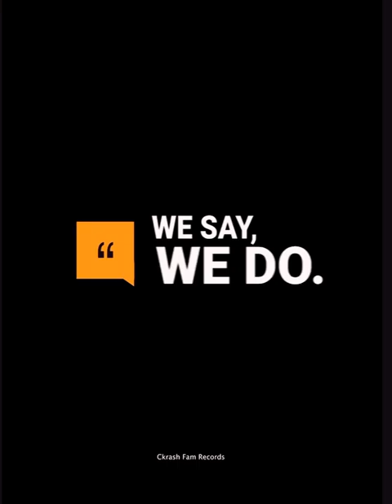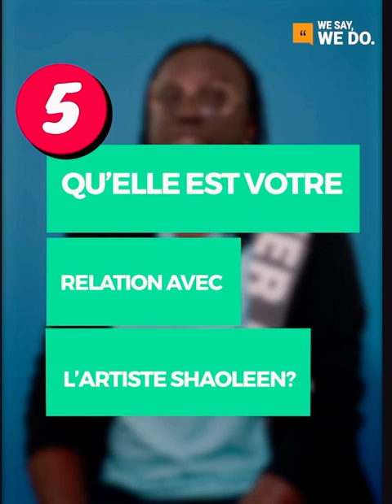ITERVIEW AIME CHRISTIAN EBOUA PAR CKRASH FAM